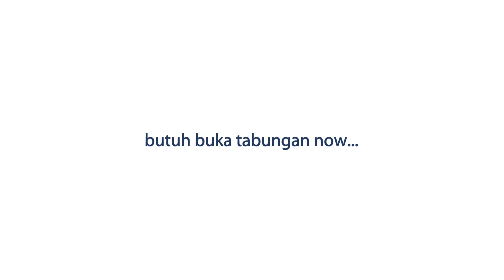cara mudah buka tabungan GakPakeDonlot buat jualan online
Masih suka pinjem rekening teman untuk transfer?
Yuk buka rekening Mandiri sekarang juga karena prosesnya semakin mudah.

Buka tabungan tanpa antri dan tanpa harus ke cabang, GakPakeDonlot aplikasi apapun cukup temukan kode QR yang tersebar lalu scan aja atau klik Sahabat sudah bisa membuka rekening Mandiri.